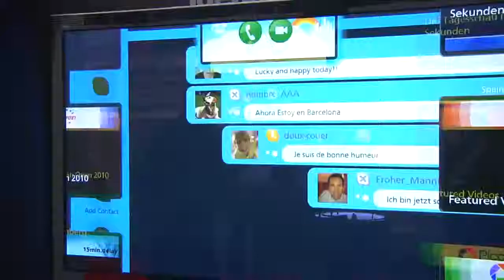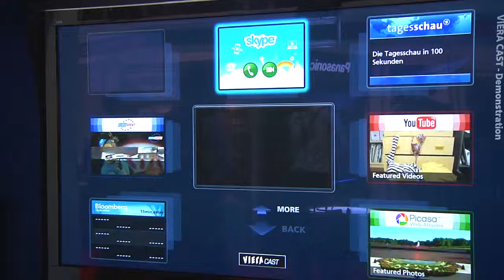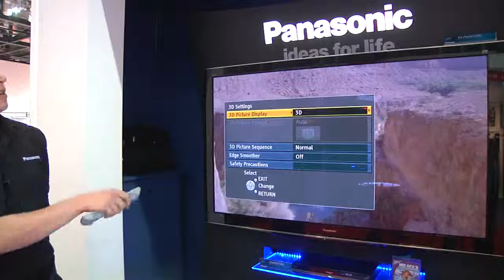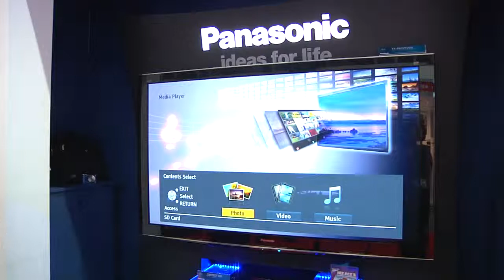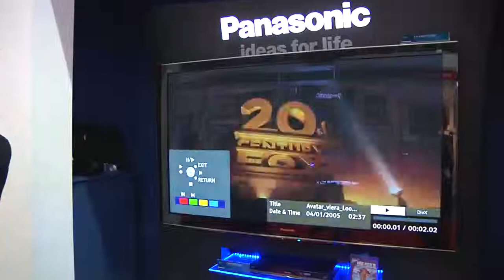Panasonic VT20 Monitors With Built in Skype, 3D movies An...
Panasonic VT20 Monitors With Built in Skype, 3D movies And ISF Quality Pictures (CEDIA 2010)